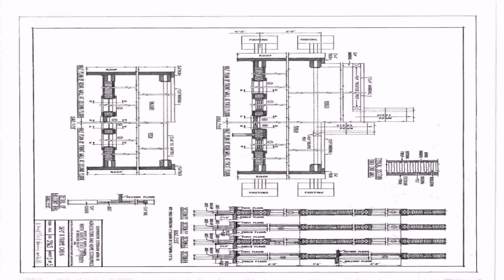Floor Plans For Cabin With Loft